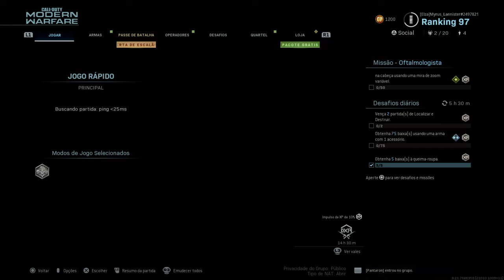Call of Duty®: Modern Warfare®_Tooooooooooooop 1